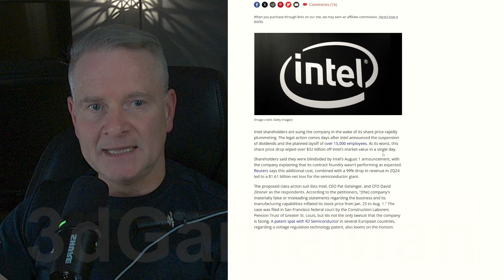Intel Hit With Lawsuit Over $32 Billion Loss